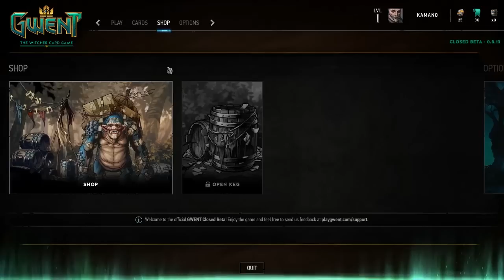[Gwent] - Bêta Fermée - Impressions, conseils et explications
Et salut à tous ! Merci de lire la description de la vidéo.

Ah, en voilà un que j'attendais depuis bien longtemps et il est enfin en bêta fermée. Le Gwent est un jeu de carte tiré de The Witcher 3, largement amélioré et affiné pour cette version standalone.

Pour cette première VOD, je vous propose un mélange de découvertes, d'impressions et d'explications sur une dizaine de parties. J'en gagne même quelques unes ;)

Si le jeu vous intéresse, n'hésitez pas à me suivre sur ma chaîne twitch, je proposerai régulièrement des streams, et des vidéos guides sur ma chaîne youtube.